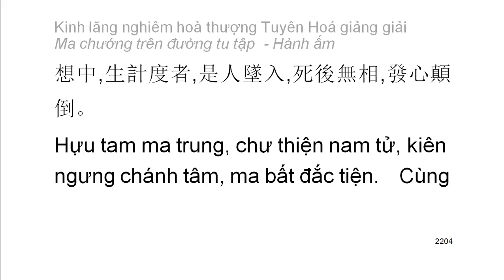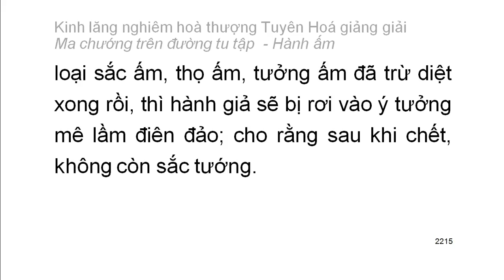[Ngũ ấm ma] Kinh Lăng Nghiêm - HT Tuyên Hoá giảng - Hành ấm: D7. không còn sắc tướng (119)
[Ngũ ấm ma] Kinh Lăng Nghiêm - HT Tuyên Hoá giảng - Hành ấm: D7. Sau khi chết không còn sắc tướng (119)
Mười cảnh giới của hành ấm:
1. Hai loại tà kiến vô nhân
2. Tà kiến chấp thường
3. Tà kiến vừa chấp thường vừa chấp đoạn
4. Tà kiến chấp có
5. Tà kiến về bốn thứ luận thuyết điên đảo
6. Tà kiến về hữu tướng
7. Tà kiến sau khi chết không còn sắc tướng
8. Tà kiến phủ nhận có có và không có tướng sau khi chết
9. Tà kiến về đoạn diệt
10. Tà kiến về niết bàn
Playlist trọn bộ:
Kinh lăng nghiêm hoà thượng Tuyên Hoá giảng giải: